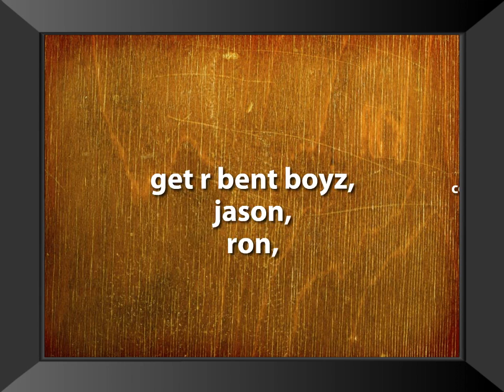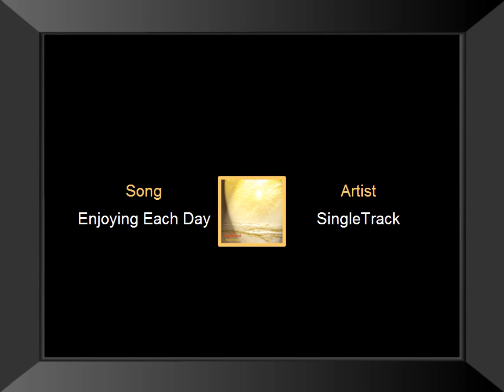short compilation of demolition derby pics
short compilation of pics, i was playing with a new software.. just for fun!!! lol